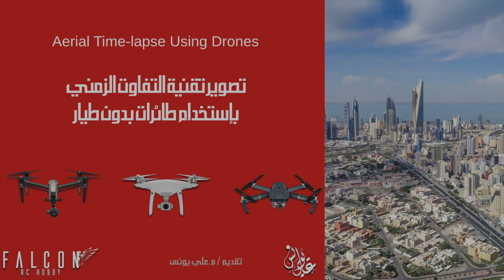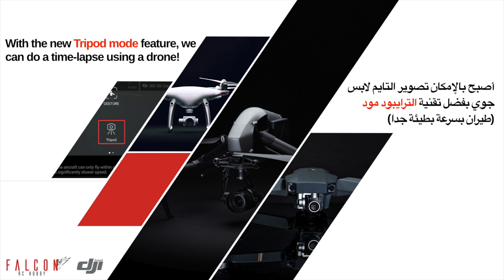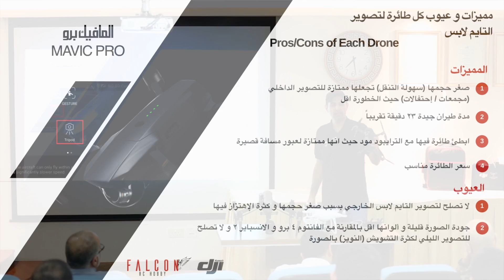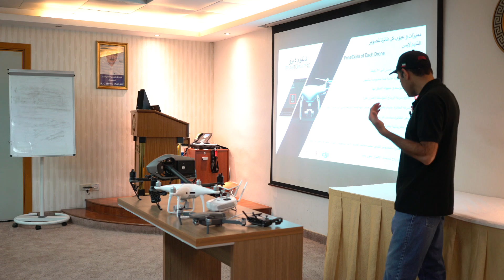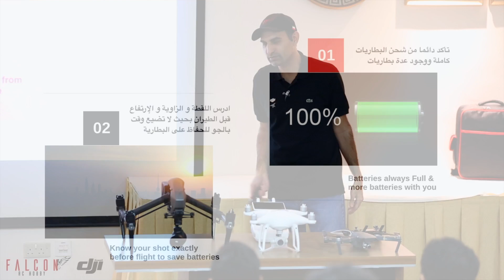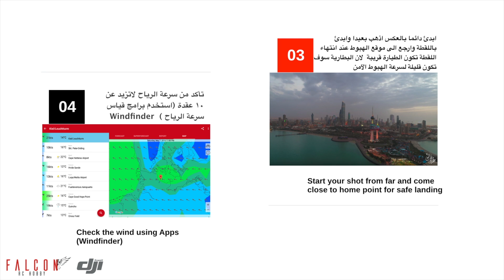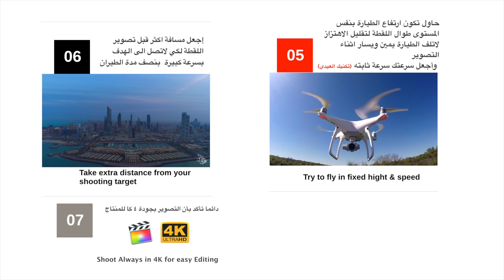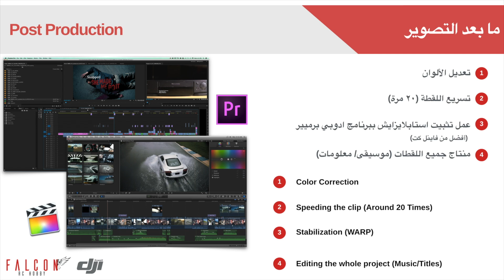ورشة فن تصوير التايم اللابس بطائرات بدون طيار | المهندس علي يونس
ورشة مجانية مقدمة من شركة فالكون ار سي هوبي لزبائنها الكرام

من تقديم المهندس علي يونس

التاريخ: ٧/٣/٢٠١٧
المكان: قاعة المحاضرات، مستشفى دار الشفاء

شركة فالكون ار سي هوبي

موزع معتمد لجميع منتجات دي جي آي و أول ورشة معتمدة لدي جي آي في الشرق الأوسط

تابعنا على قنوات التواصل الإجتماعي ليصل لك كل جديد

و عمل سبسكرايب على اليوتيوب

للإستفسارات الرجاء التواصل على الواتس اب
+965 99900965